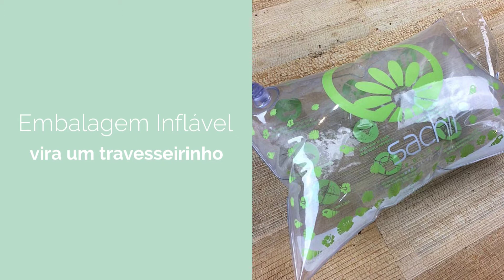Biquíni Ripple Fruit